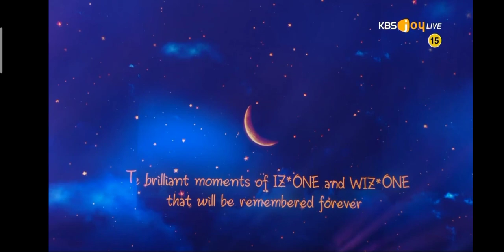IZ*ONE Really like you + Squence + Panorama + Slow Journey at Seoul Music Awards 2021